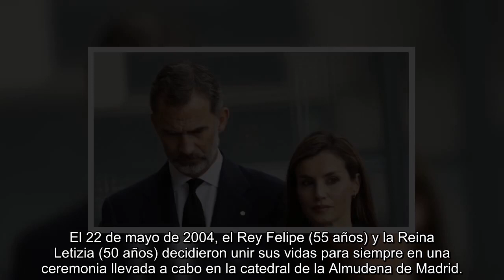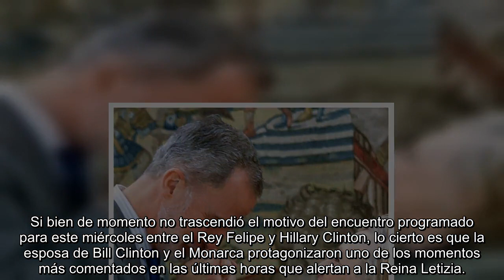EL REY FELIPE DEJA MUDA A LETIZIA, BESO Y FOTO QUE LE DA LA VUELTA AL MUNDO